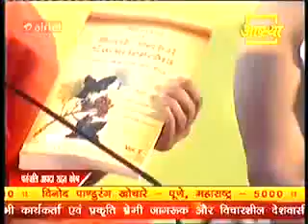Aushad Darshan Pustak Vimochan-Swami Ramdev Ji-Part 1 of 2